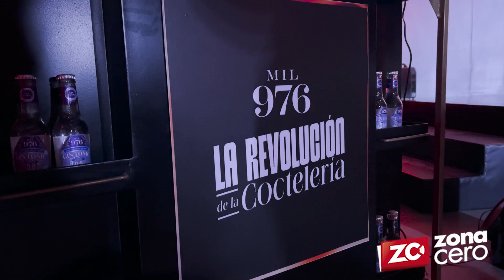¡Expodrinks 2024, la feria del buen licor con la Selección Colombia a bordo!